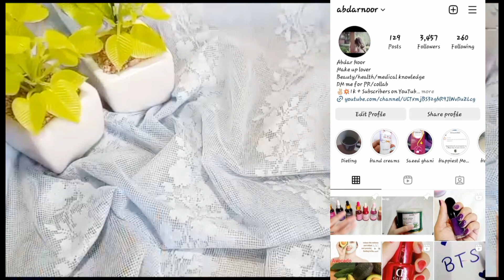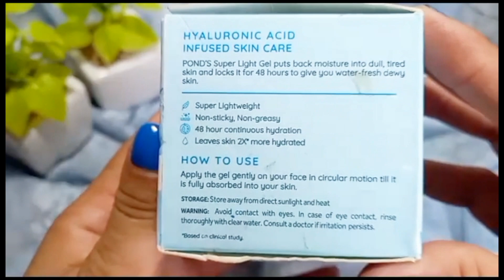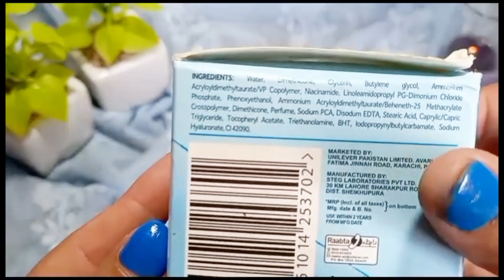ponds super light moisture gel honest review|abdarNoor life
Assalam-u-Alaikum! In this video I am sharing about ponds super light moisture gel.
abdarnoor life

cheep moisturizers for oily skin
best affordable moisturizer in Pakistan
pond's moisturizer review
best affordable moisturizer in India
ponds super light gel price
affordable moisturizer for dry skin
cheep moisturizers in Pakistan India
ponds skin care review
which moisturizer is best among ponds?

PRODUCTS LINKS